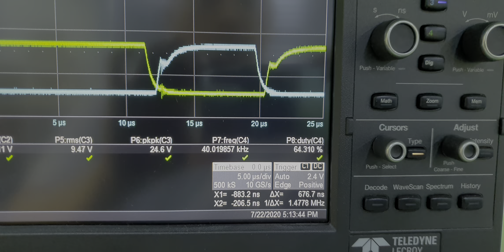기초 ZVS PWM Vgs파형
CI를 이용한 전류주입을 시험하기 위한 메인전력단 FB용 Vgs파형